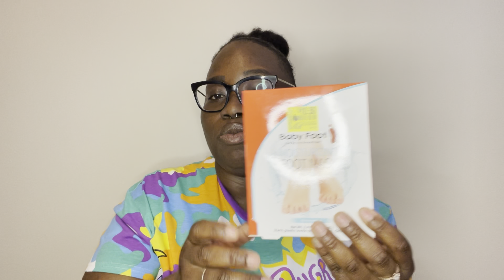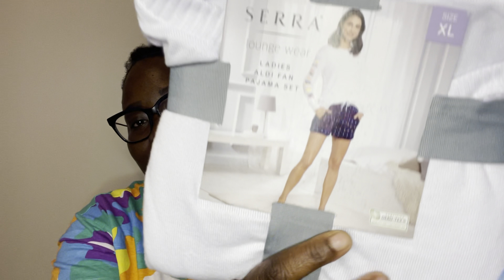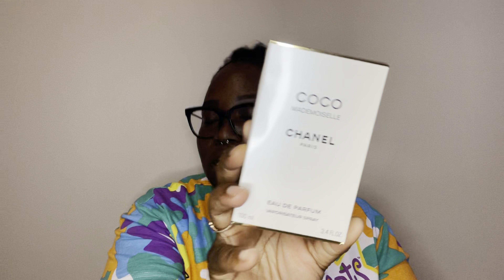ALDI , ULTA , SEPHORA HAUL AND MORE 🛍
I am grateful for every one of you ! I have been feeling good these past few months and I want to embrace it and share it with you all. RIght now I am in my intermission through life but this Doesnt stop! Everything that I am accomplishing and will continue to succeed in is just flourishing this year ! The wait for my consitent videos will definitely be worth it :) Thank you all again ! Comment a heart if you have read the comments :)